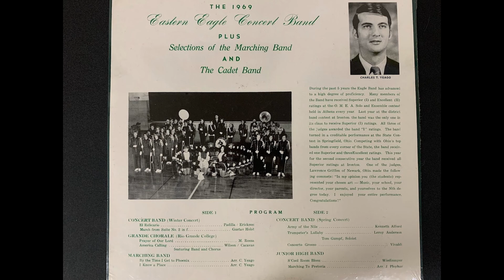1969 Eastern High School Ohio High School Band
From the collection of Vince Gorby.

Digitized by John Shawler Digitization - Serving West Virginia since 2011.

I can digitize your home videos, 8mm film, cassette tapes, records, and more!